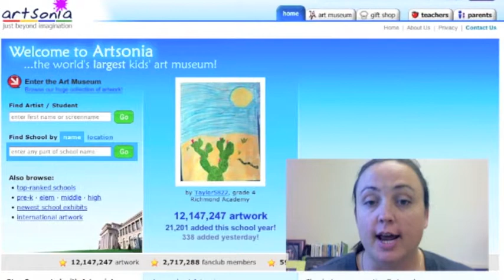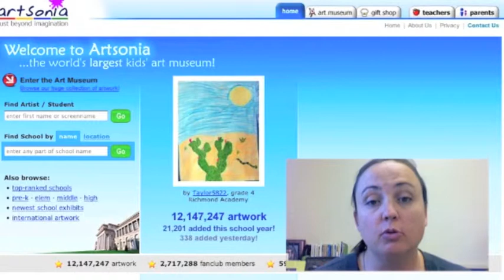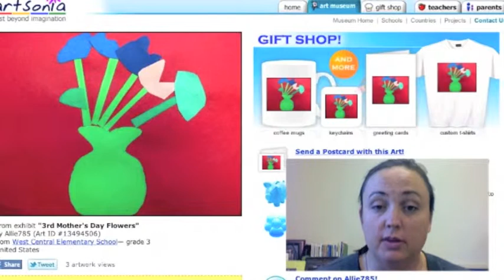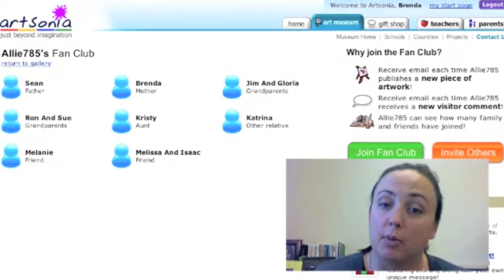In_the_Art_Room.m4v